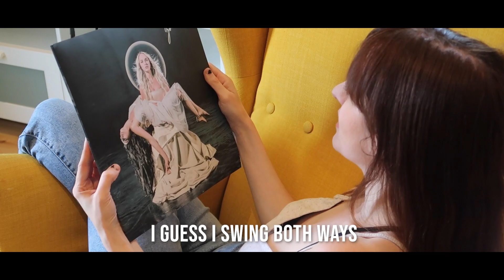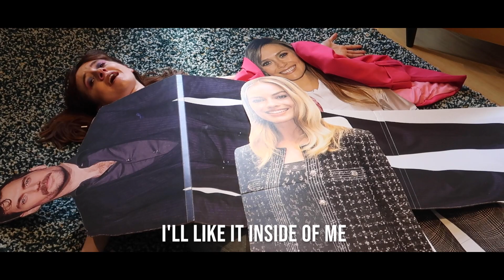I'M SWINGING BOTH WAYS (A Bisexual Parody)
(!!SOUNDS BETTER WITH HEADPHONES ON!!)

As requested by my TikTok followers, here it is! Happy Pride Month!

(And yes, we are two Bisexuals who can't sing, and one Pansexual who can sing)